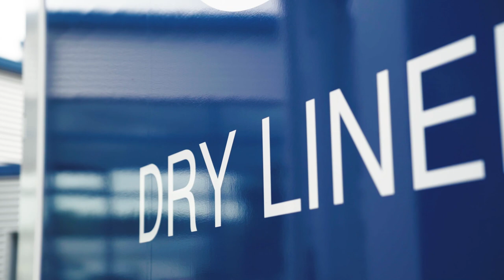This is how I shed light on the Dry Liner! | KRONE TV